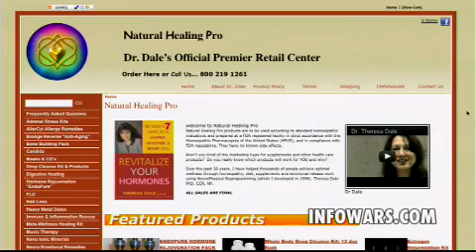2012-06-05 THE ALEX JONES SHOW PRISONPLANET TV.03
Noted radio and television host John B. Wells guest hosts the Alex Jones Show today, Tuesday, June 5. Alex co-hosts today's show from the road via video Skype as he works his way back to Texas from the 2012 Bilderberg confab in Virginia. Wells is heard on radio and television stations throughout the United States, Europe, Asia, South Africa, Australia, and South America, and is one of the world's most recognized voice artists. He talks with Theresa Dale, Ph.D., about the effects of Fukushima radiation, and Craig B Hulet, an expert on government policy, international relations, and terrorism. Mr. Hulet will talk about the NDAA.